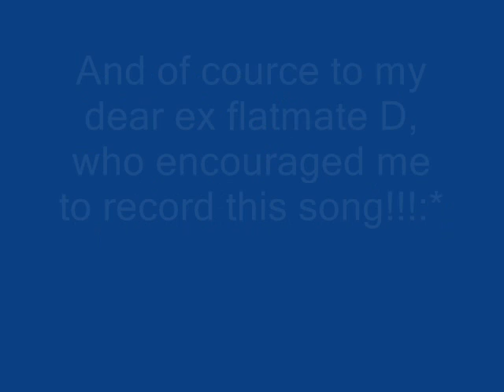HQ Jarune singing Love Me Tender by Elvis Presley :)